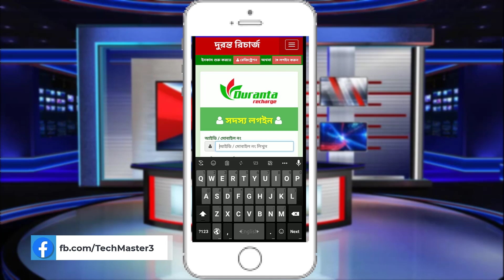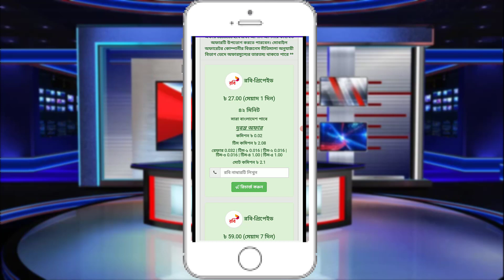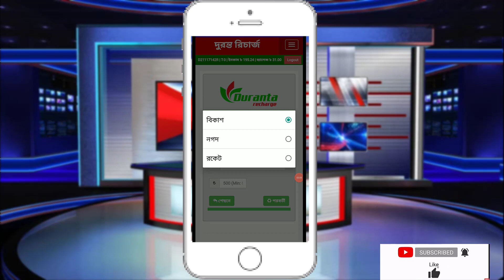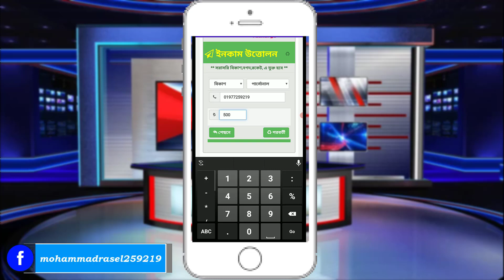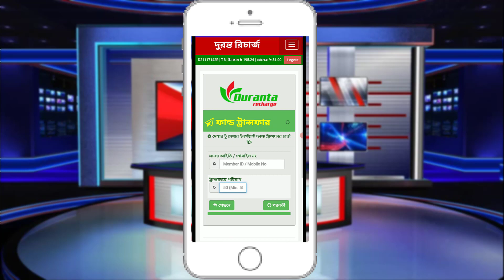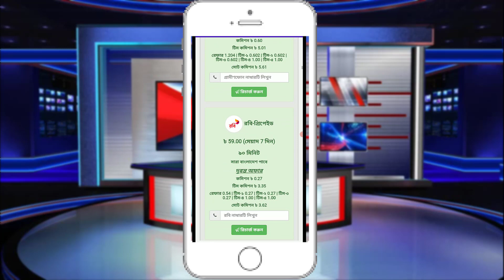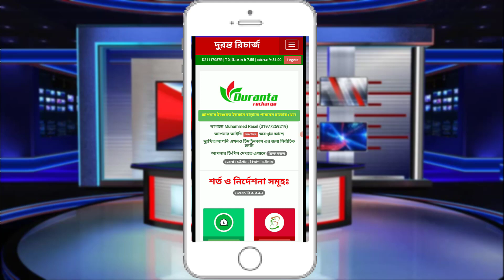Duranto Recharge income Withdraw | নিজের রিচার্জ নিজে করুন রেফার করে আয় করুন | Make Money Online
ঘরে বসে মাসে হাজার হাজার টাকা ইনকাম করতে চাইলে এই ভিডিওটি আপনার জন্য ।

Digital recharge app bd
Recharge commission app bd
All Recharge Bd
flexilode sim
unlimited mobile recharge

banglalink recharge, easy recharge bd, one sim all recharge bd, gp recharge, robi recharge, flexiload bangladesh, mobile recharge, airtel recharge bd

This video has taught you  How To Make Money Online From Home With Mobile and Laptop. And in each of my videos I will teach you How To Make Money Online From Home. I hope everyone will benefit.

Excellent income
Real part time job jobs in bd